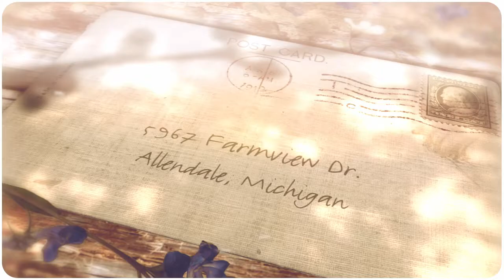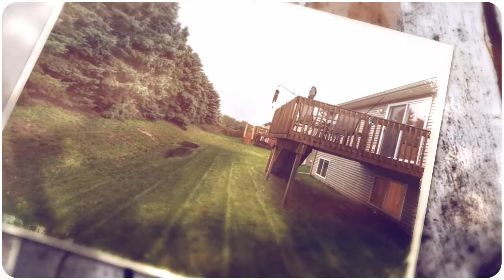5967 Farmview Dr, Allendale, Michigan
Buying a home?
5967 Farmview Dr, Allendale, Michigan
Selling a home?

Larry Martin
Keller Williams RiverTown